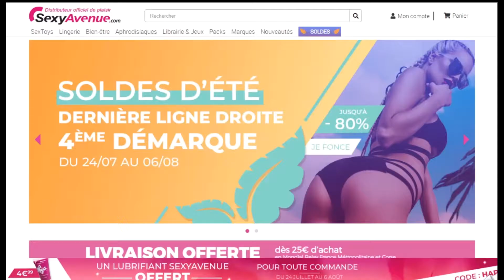Code promo Sexyavenue vérifié en vidéo